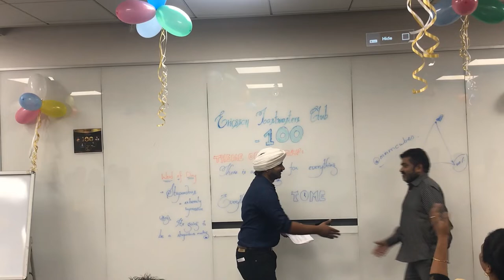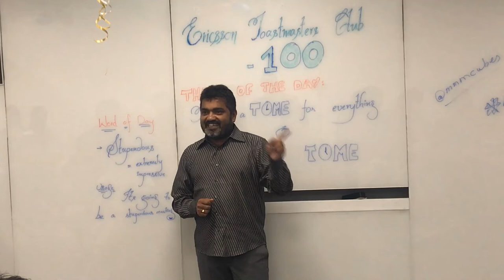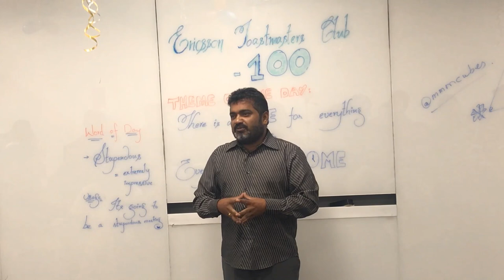ETC100 - Flash Talk #5 - Jayan N - You are here because you value someone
Flash Talk #2 by DTM Jayan Narayanan, entrepreneur, corporate trainer, Admission Panelist in India's top B-Schools and a role model to many toastmasters across D82.

Watch as he talks to us about relationships, the value of people and the enigma called RoR (Return on Relationships)